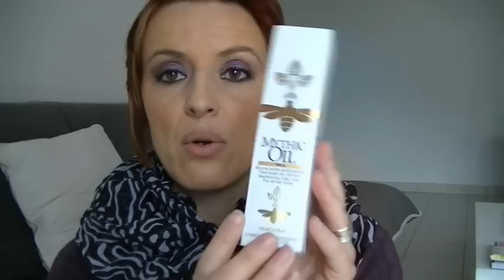HAUL Make up et Soins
Je vous propose de découvrir d'autres vidéos que vous n'avez peut être pas encore vu sur ma chaine...Smile and zen

GOOGLE+

Youtube a changé les fonctions pour répondre aux commentaires :
ouvrez vous un compte google et ajouter moi dans votre cercle:

Abientôt dans une autre vidéo biz dine smile & zen